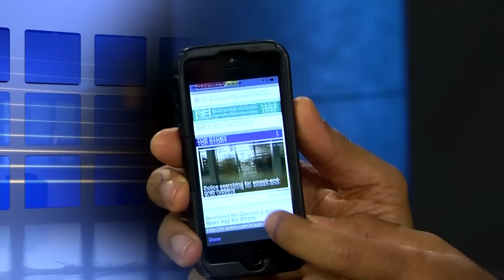WSBTV How to use our new Wake Up App!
Good morning Georgia! We’d like to invite you to try out our newest app. The WSB-TV Wake Up App lets you wake up to your choice of a traditional alarm or a personal message from your favorite Channel Two Action News This Morning Anchor. Once you’re up the app will bring you news, weather and traffic information literally first thing in the morning, whenever you wake up. Watch the video above and Fred Blankenship will walk you through how to use the app.